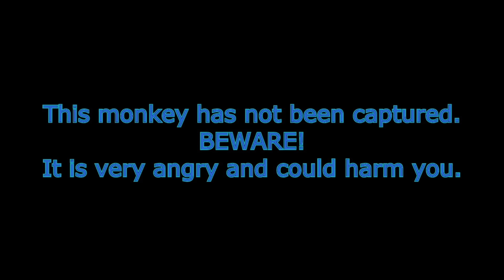Disturbing Indoor Beast Rampage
A wild monkey like creature attacking children for fun! This highly dangerous and bad smelling creature still evades capture.